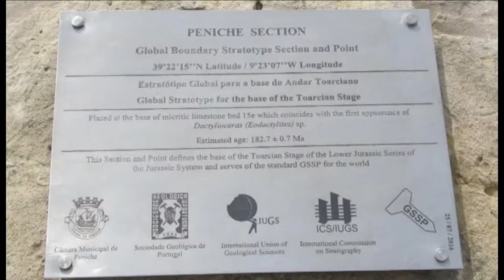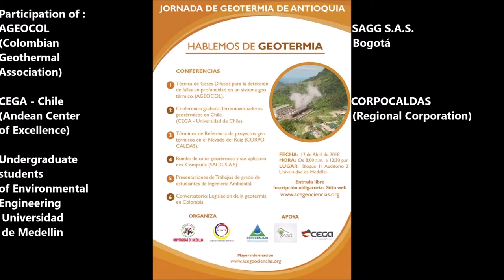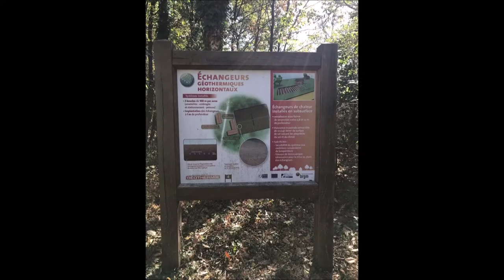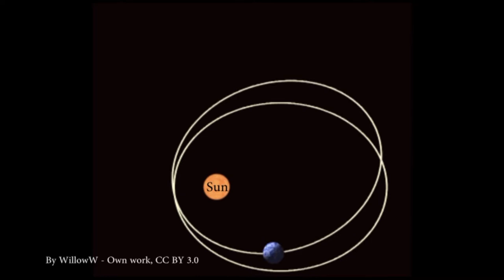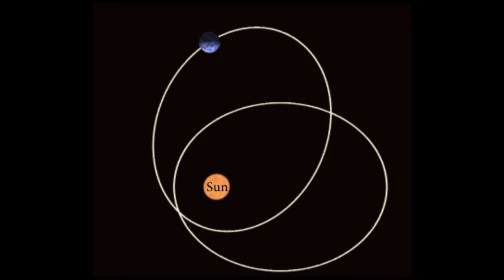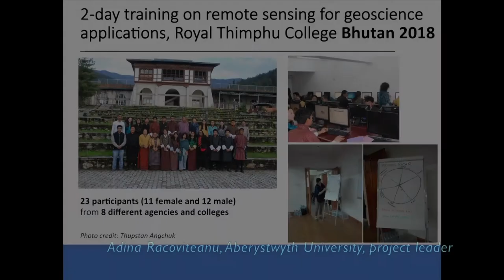Objectives and achievements of geoscience projects in 2018 (UNESCO-IGCP)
UNESCO's International Geoscience Programme (IGCP) promotes collaborative projects with a special emphasis on the benefit to society, capacity-building, and the advancement and sharing of knowledge between scientists with an emphasis on North-South and South-South cooperation.
It serves as a knowledge hub of UNESCO to facilitate international scientific cooperation in the geosciences. The IGCP mission includes promoting sustainable use of natural resources, advancing new initiatives related to geo-diversity and geo-heritage and geohazards risk mitigation.
In this video, project leaders explain the objectives and achievements of their projects in 2018.